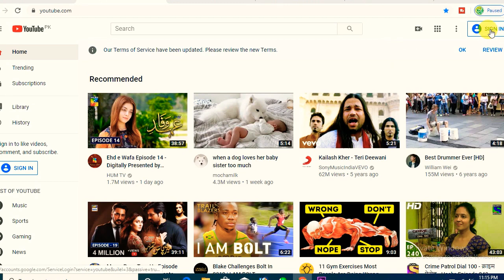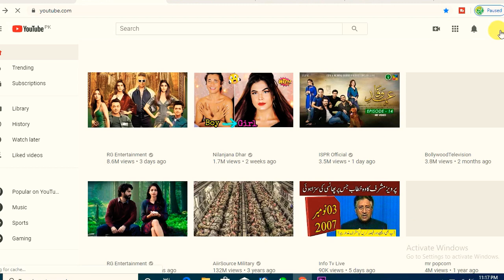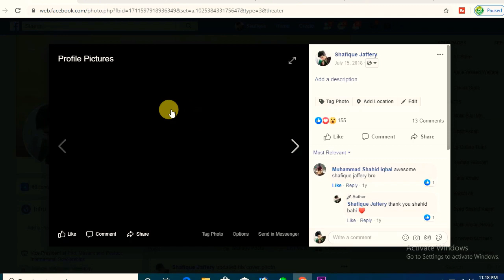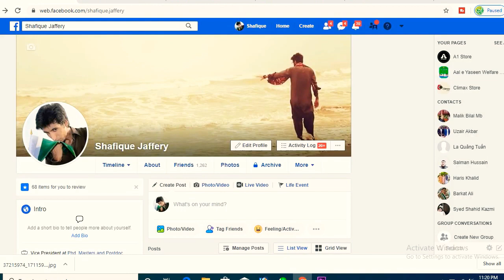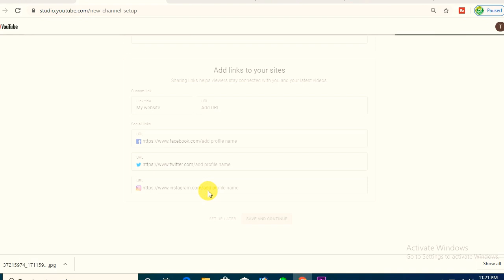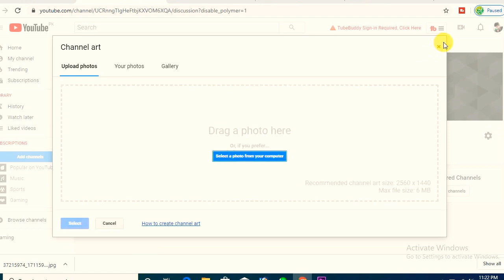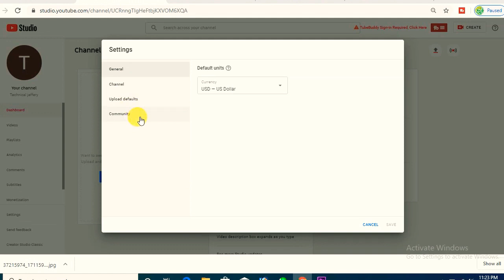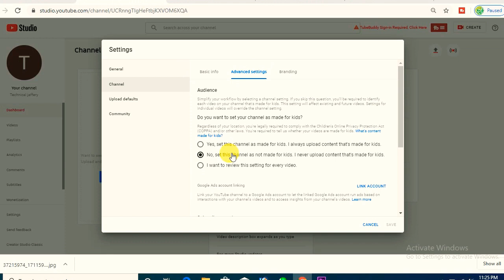How to create YouTube channel 2021 | New Policy of YouTube | How to earn money online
How to create a personal YouTube channel, or a Brand Account for your business

youtube phone live
You can create a YouTube channel - either a personal or business account - in just a few steps. Shutterstock
It's easy to create your own YouTube channel and begin uploading videos.
You can create two types of YouTube channels - a personal account or a Brand Account.
While you can create a channel using the YouTube mobile site on your iPhone or Android phone, it's easier to do it on a PC or Mac computer.

HOME  NEWS
Michelle Greenlee, Business Insider Nov 25, 2019, 2:09 PM

youtube phone live
Visit Business Insider's homepage for more stories.

Anyone can watch videos on YouTube, but you must have a YouTube channel to post videos, make comments, or upload playlists.

You might choose a personal YouTube channel if you just want the option to comment on videos or post your own. Creating a personal YouTube channel is a quick and easy process.

YouTube offers two channel options - a personal YouTube channel and a Brand Account.

Here's how to create
How to create a personal YouTube channel

Here's how to do it:

1. Sign in to your Google Account on a web browser using your iPhone or Android phone, or a PC or Mac computer.

2. Click or tap your profile image.
3. Click or tap Your Channel. Enter your name.
4. Click or tap Create Channel to save and create your personal YouTube Channel.

A Brand Account is suitable for businesses, brands, or other kinds of organizations that want to manage multiple YouTube channels from a single dashboard.

In addition to multiple channel management, a YouTube Brand Account allows you to add managers for each channel. You can control who has access to different options within the channel they manage.